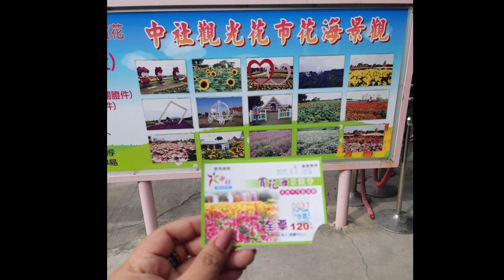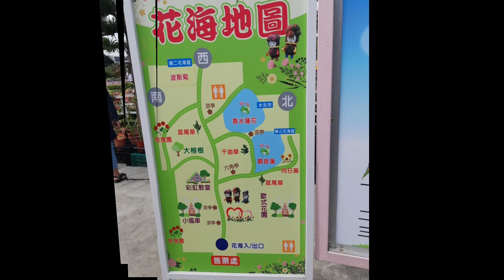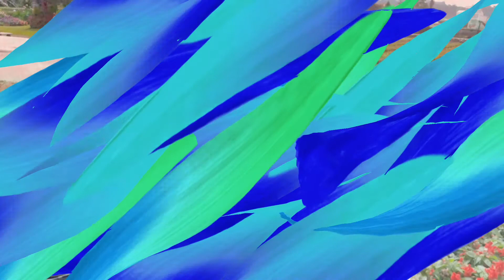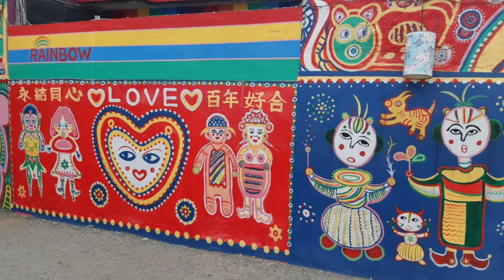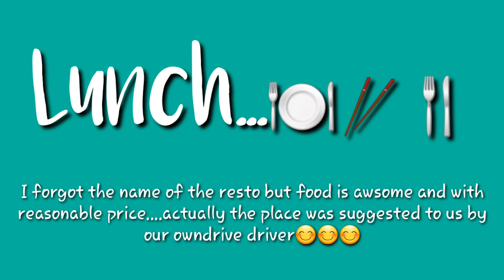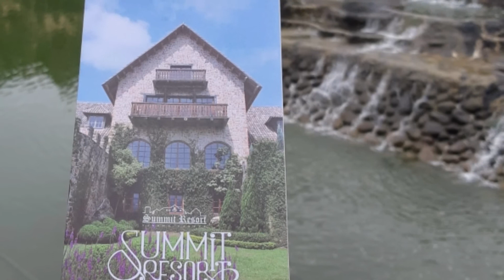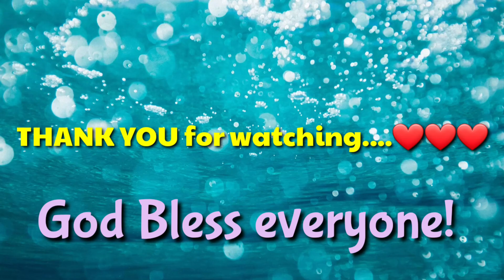TOP 3 PLACES TO VISIT IN TAICHUNG, TAIWAN